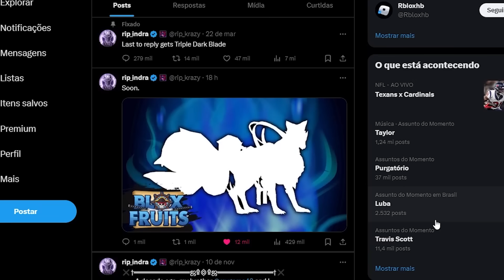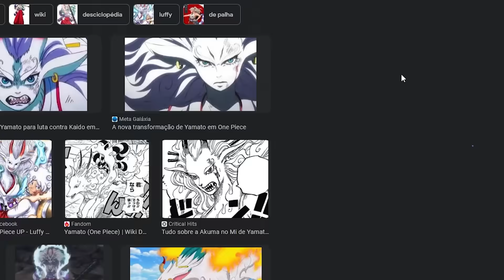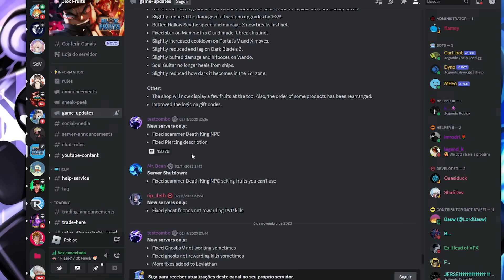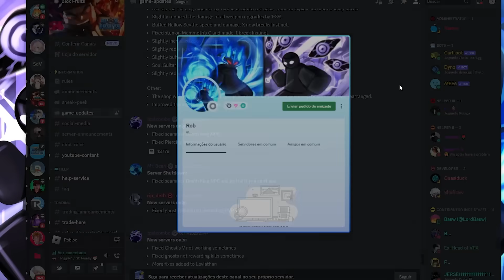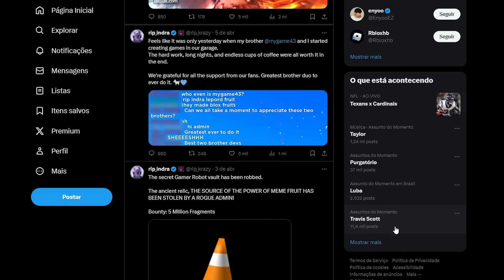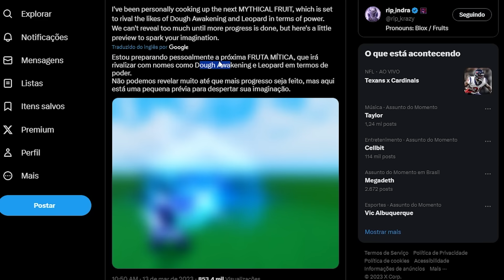TRANSFORMAÇÃO da KITSUNE REVELADA! DATA da UPDATE do BLOX FRUITS